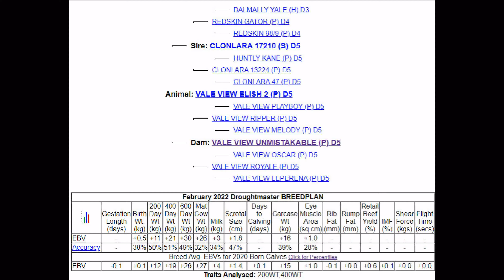Vale View Elish 2 - lot 47 Droughtmaster National Female Sale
Vale View Droughtmasters offering 7 heifers at the Droughtmaster National Female Sale. Gympie Saleyards, March 12th, 2022 Visit our for more.